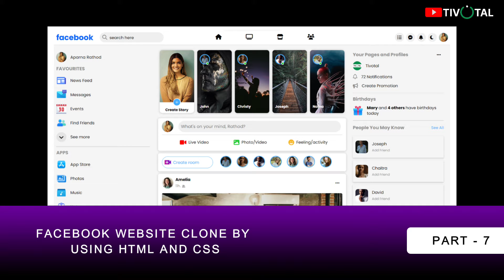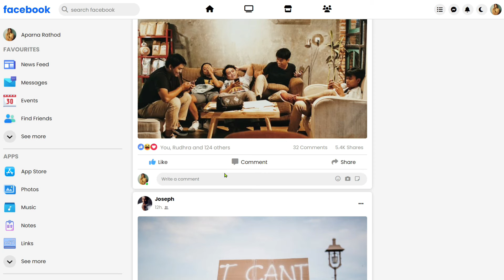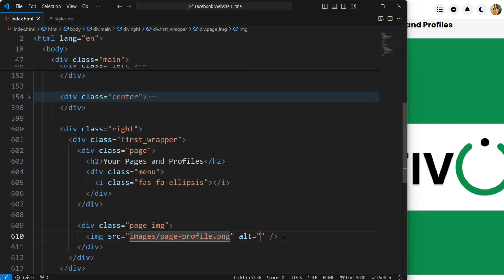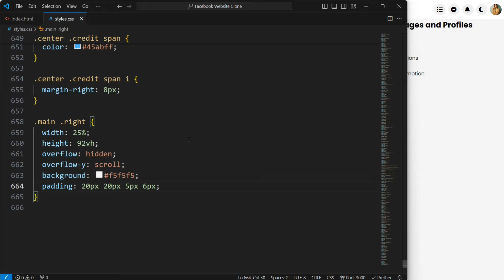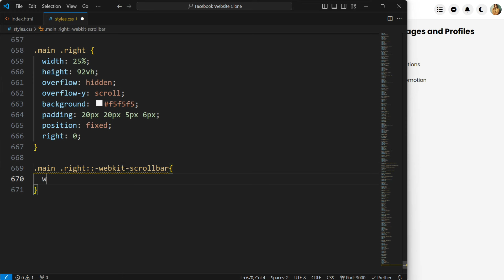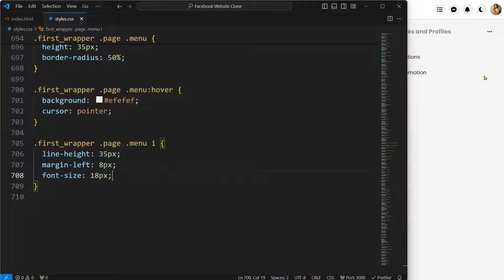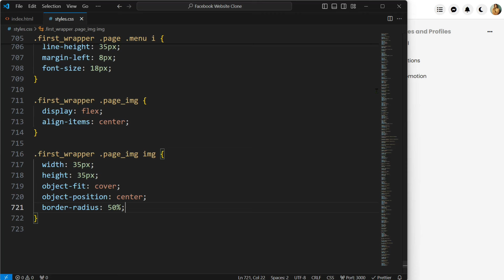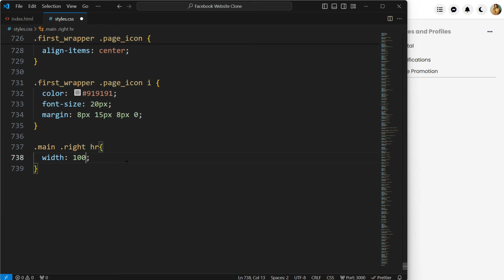[Part - 7]Facebook Website Clone Design using HTML and CSS only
Hey guys in this video series we are going to design a facebook website clone by using HTML and CSS.  I hope this series will make you guys to learn something new and useful about HTML CSS and JavaScript. All the links will be provided below.

🔗 Source Code: Will update soon

🎵 Music